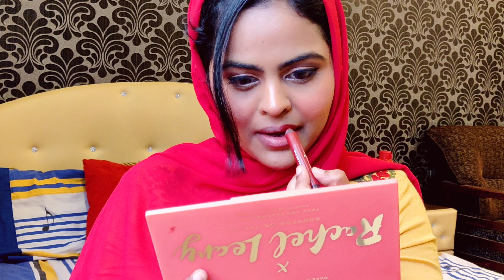Top lipsticks for Medium to Wheatish Skin Nc 40-42 | World Lipstick Day Special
Hi guys!
In this video I have listed a few amazing lipsticks that compliment medium to wheatish skin tones really well so if you guys want to know what they are them make sure to watch till the end.
Thank you sooooo much. Lots of love!